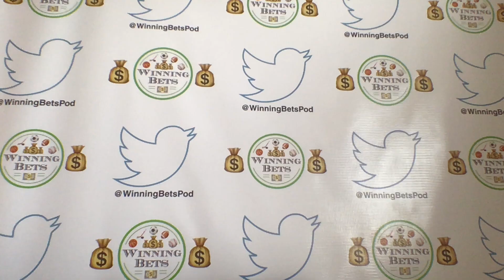$100,000 | Eagles vs 49ers Prediction | NBC Sports Predictor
Our friends at NBC Sports Predictor app are offering up $100,000 for Sunday Night Football between the Philadelphia Eagles and the San Francisco 49ers. Its seven simple and easy questions that is free to play, so watch and win!